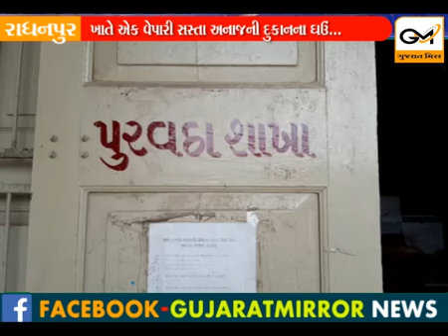રાધનપુર ખાતે એક વેપારી સસ્તા અનાજની દુકાનના ઘઉં બારોબાર સામે આવ્યું